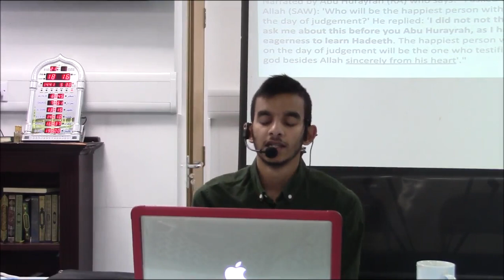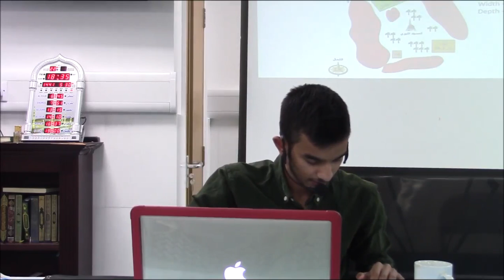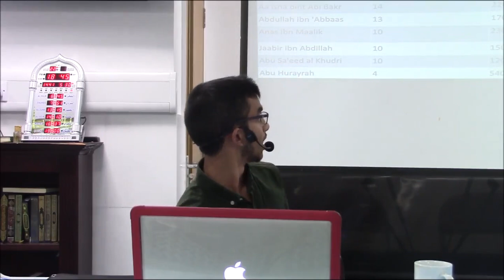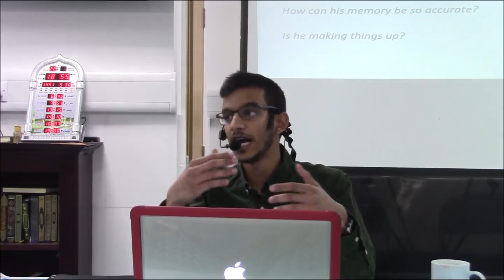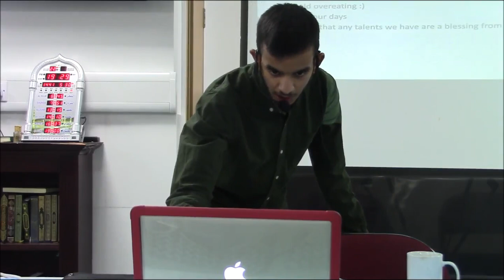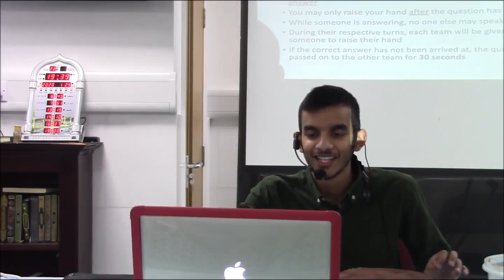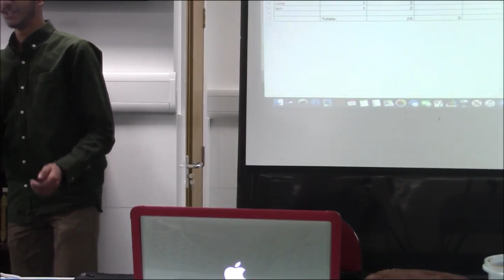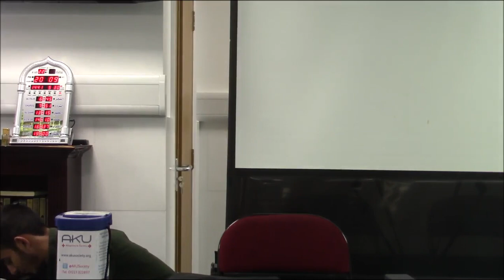Biography of Abu Hurayrah by Ustadh Ibrahim Faisal